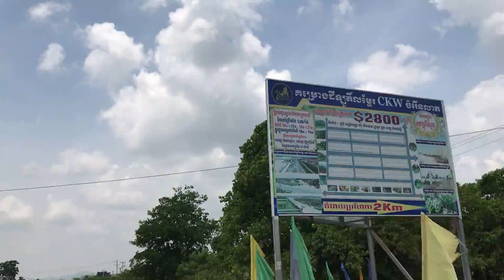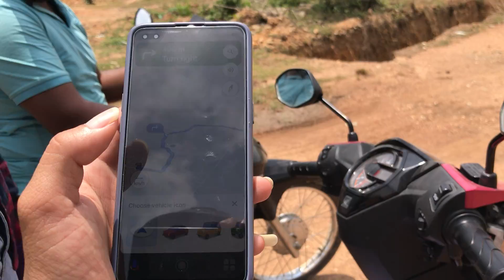ទេសភាពផ្លូវចូលជើងភ្នំ កំពង់ស្ពឺ - On The Way Go To Kampong Spue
If you want get more update from my channel,

♥ YouTube Search : Khin Dara